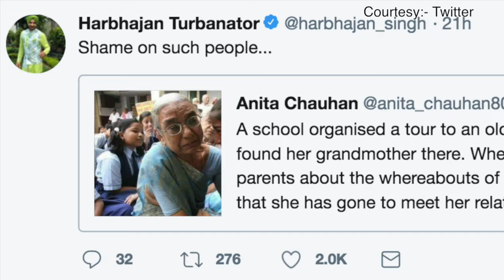The Truth behind Grandmother-Granddaughter Viral Photo (BBC Hindi)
एक तस्वीर 20-21 अगस्त से सोशल मीडिया पर वायरल हुई. इस तस्वीर को शेयर कर रहे लोगों ने इसके साथ लिखी बात को भी वायरल कर दिया है. पोस्ट की गई तस्वीर के साथ लिखा जा रहा है, ''एक स्कूल ने अपने यहां पढ़ने वाले बच्चों के लिए वृद्धाश्रम का टूर आयोजित किया. और इस लड़की ने अपनी दादी को वहां देखा.'' दरअसल, ये तस्वीर कल्पित ने क़रीब 11 साल पहले साल 2007 में खींची थी. ख़ुद कल्पित ने इस तस्वीर और इसके पीछे की पूरी घटना बताई है.

आवाज़: भूमिका राय, नवीन नेगी